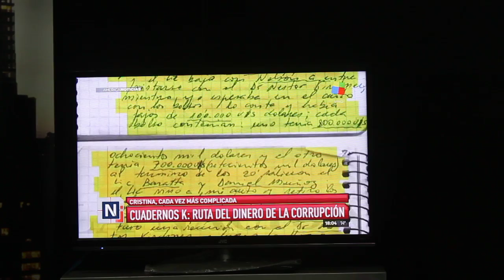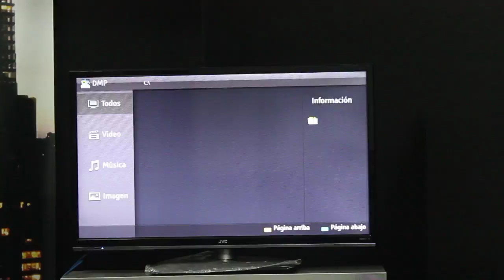Greta Rodriguez clase práctica TV II 3ro B en el ISPeD. Programa III.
Clase a cargo de la periodista e integrante del Instituto Superior ISPeD Greta Rodriguez. La colega de Canal 26 -con amplia trayectoria en los medios-, pone manos a la obra a los alumnos de 3ro división B del turno noche 2018.
A continuación, verán a los alumnos Lucas Sittner, Nicolás Iannicari, Ramiro Belsito Laise y Juan Cruz Aguilar.
Periodismo televisivo para todos en un breve y divertido resumen.